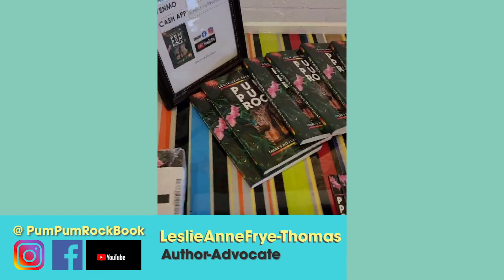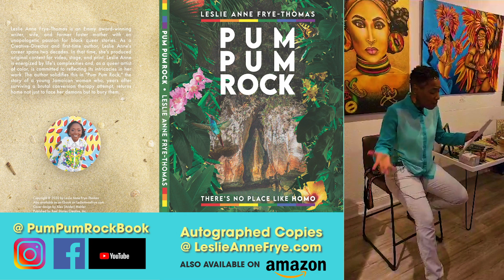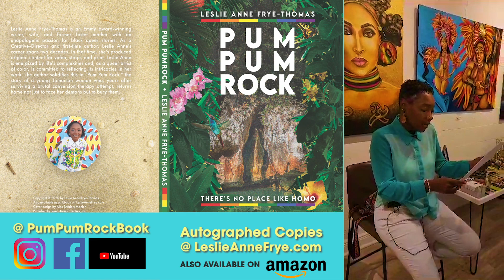Pum Pum Rock - LIVE Excerpt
Chapter 1 - Dear God Excerpt

So engulfed in her own homophobic views, a distracted Cassia plows head first into an oncoming passenger van.